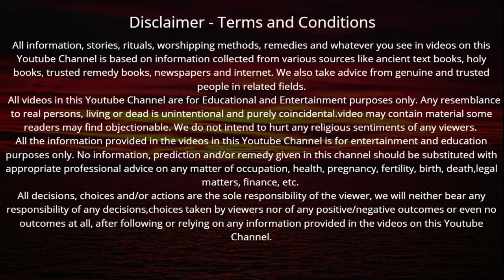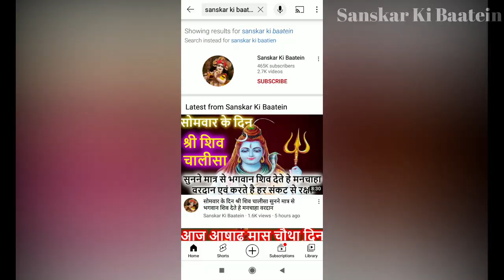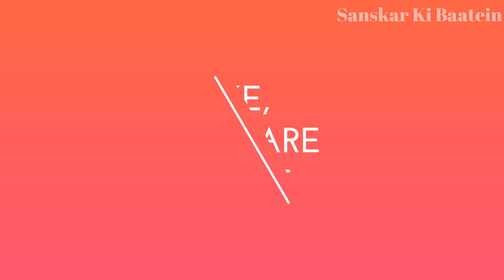बड़ा मंगलवार शाम के समय जरूर सुनें सुंदरकांड की यह चौपाई सभी दुखों का होगा अंत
Mangalwar ke din | आज बड़ा मंगलवार शाम के समय जरूर सुनें सुंदरकांड की यह चौपाई सभी दुखों का होगा अंत घर में आएगी खुशहाली